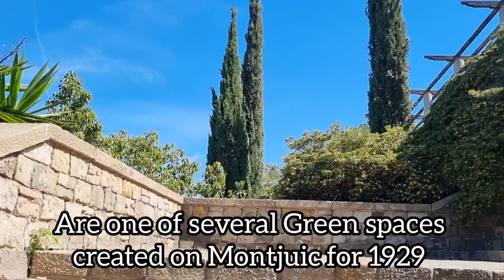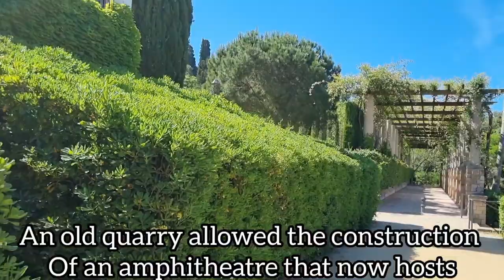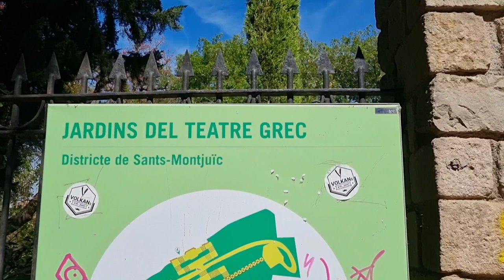GARDENS OF THE GREC THEATRE BARCELONA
Teatro Grec o Greek theatre, located on montjuic hill in Barcelona,  It was build by Ramón Reventos in 1929 as part of international exposition. It is an open air theatre and  Very ralaxing place, very nice place to visit...